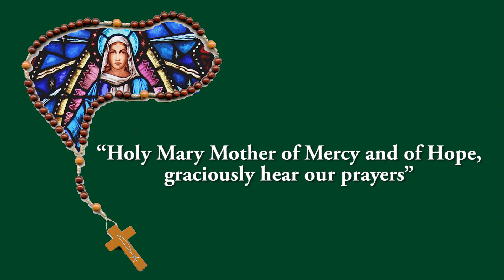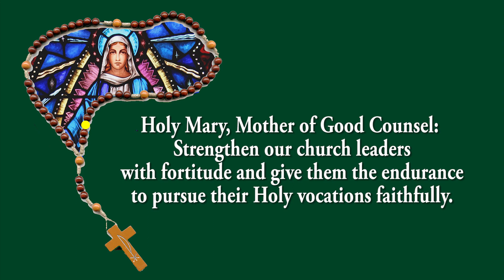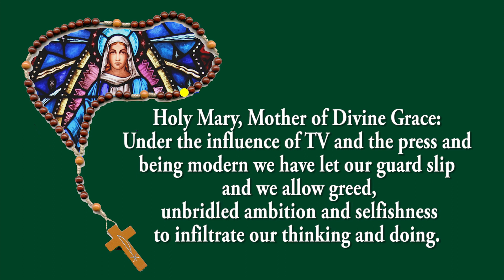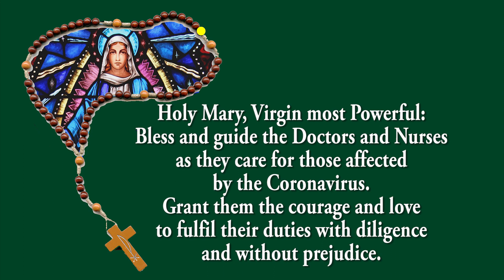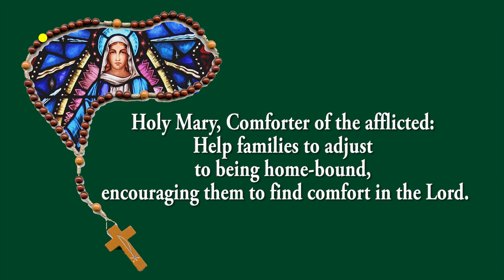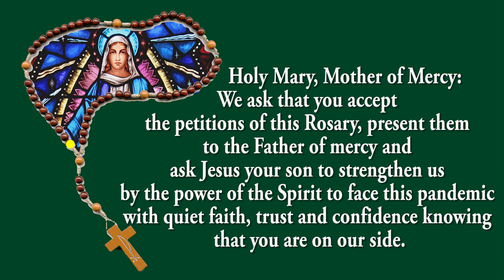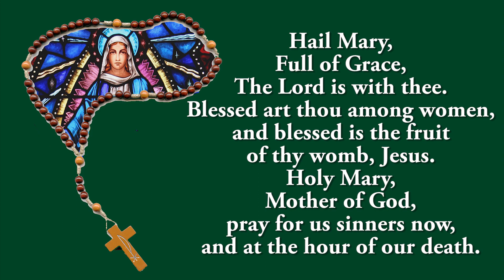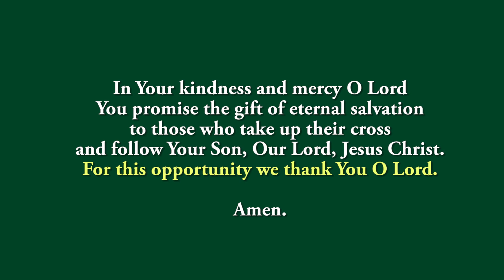🙏Coronavirus Prayer Rosary 📿 Sunday - 17 September 2023 🙏 Glorious Mystery